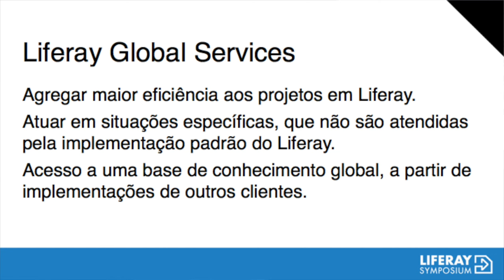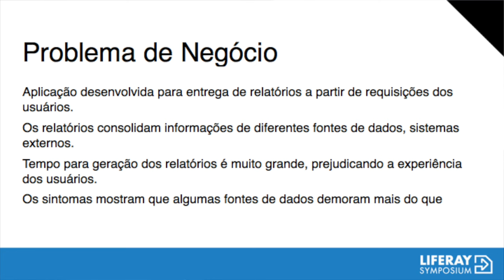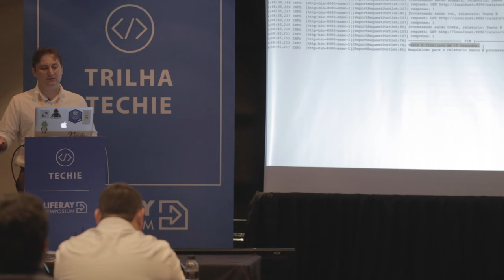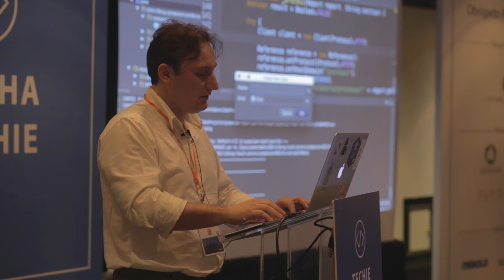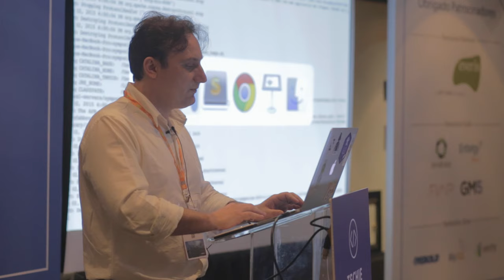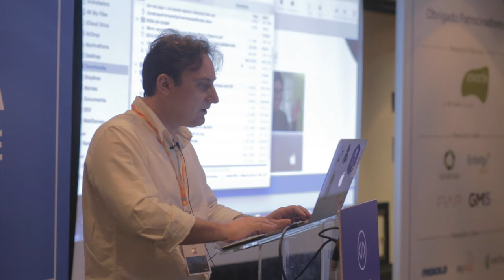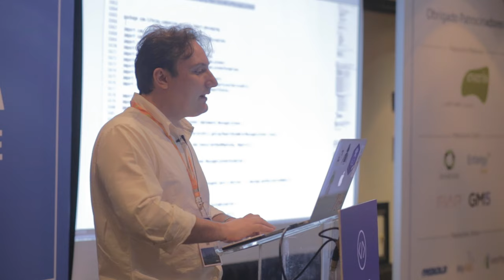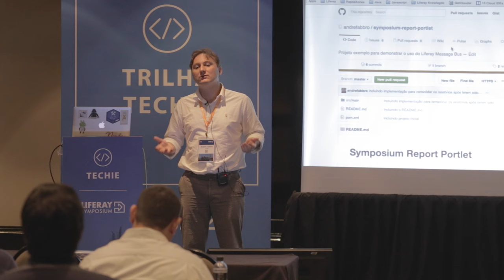Liferay Symposium Brasil 2015: Melhorando a Performance Utilizando o Liferay Message Bus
A lot of Liferay features are well known and widely used by developers. Liferay Message Bus is one of these features and, although it is not used a lot, it provides versatility in synchronous or asynchronous computational running, without worrying about infrastructure details. Therefore, a real case of application of this feature will be presented, by Andre Fabrro a Liferay Consultant, in order to distribute the processing load on tasks considered less performing.